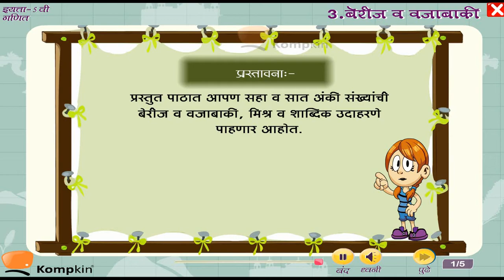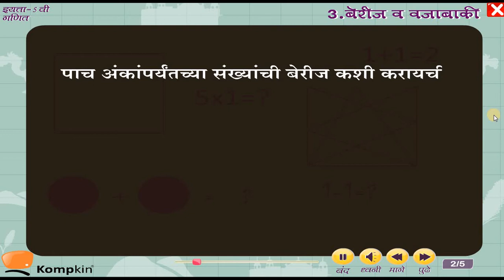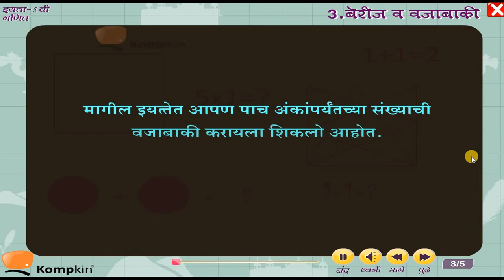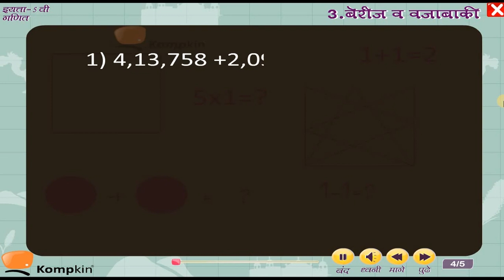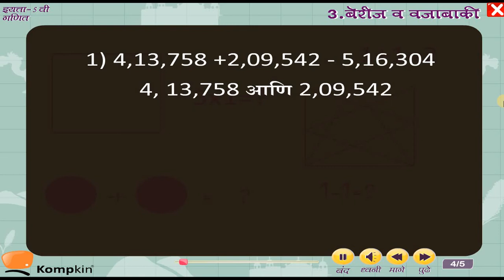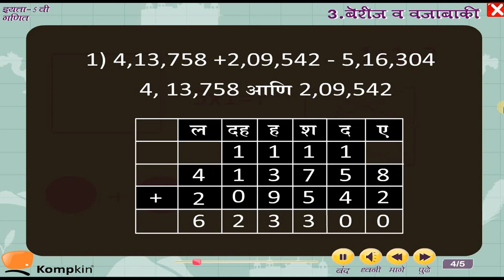Maharashtra State Board│Std 5│Marathi Medium│Maths│Chapter 3│Kompkin